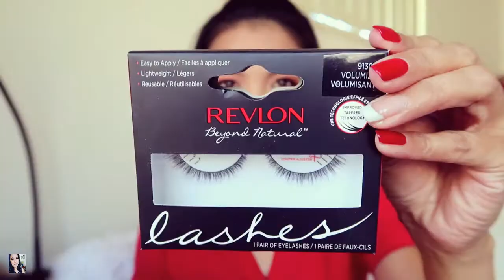Valentines Glam Make up Look - BYS Peach Eyeshadow Palette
Valentines Glam Make up Look

My take on Valentines Make up look.
Please like if you enjoy..XO!